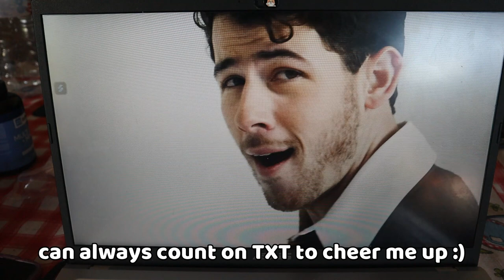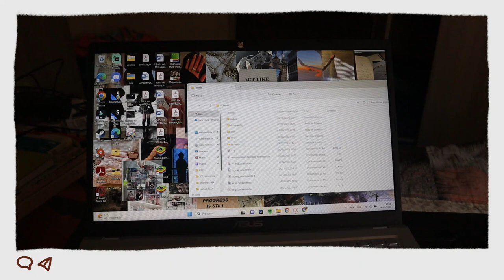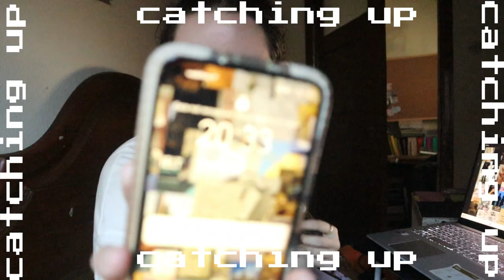slow days | vision board goals check in, comfy talks :3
Hi! I hope you guys enjoy this video. I want to take the time to apologise for the past few videos, I feel like I could have done a lot better, filmed a lot more stuff, done a lot more stuff but I didn't. I've been struggling with finding what to do for this channel's videos and vlogs, but I've been trying to plan a lot more and make them a lot more structured. ✨
Love you!

love you ╰(*´︶`*)╯♡
爱大家  ♡( ◡‿◡ )